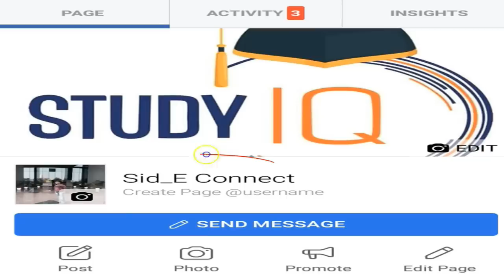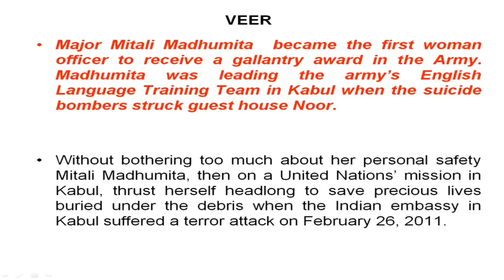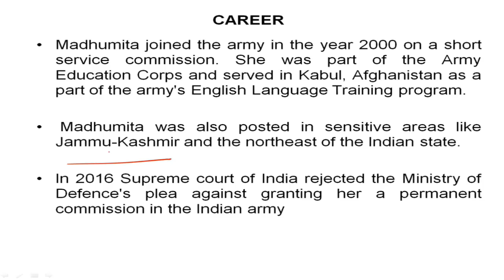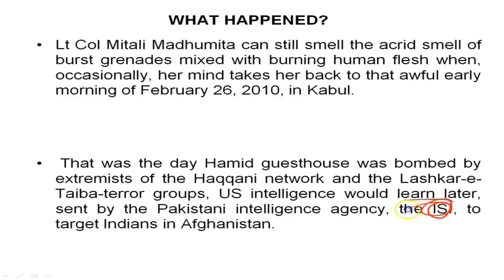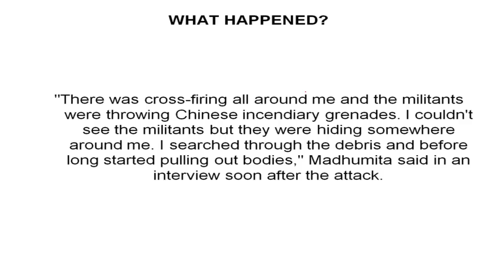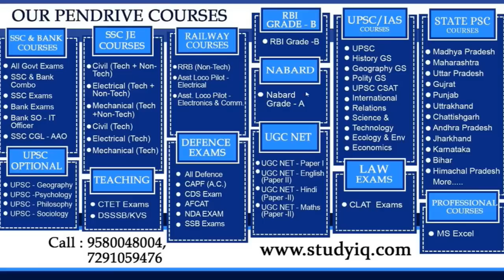Biography of Mitali Madhumita, India's 1st woman officer to receive the Army medal for gallantry